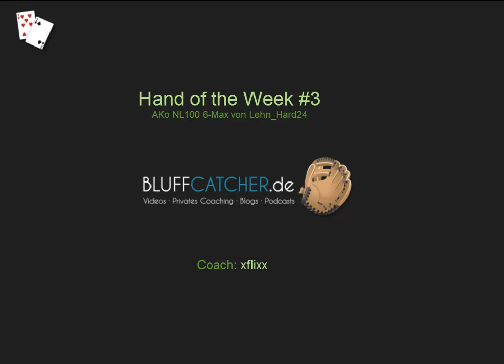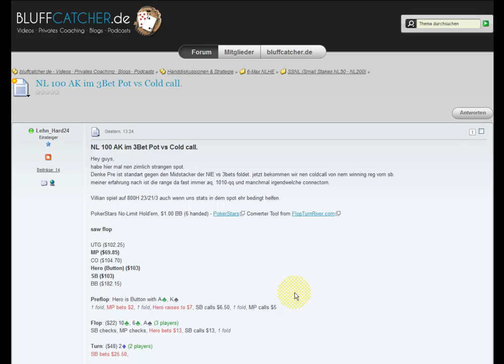Hand of the Week #3 - Teaser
Lehn_Hard24 mit AK auf NL100 6-Max